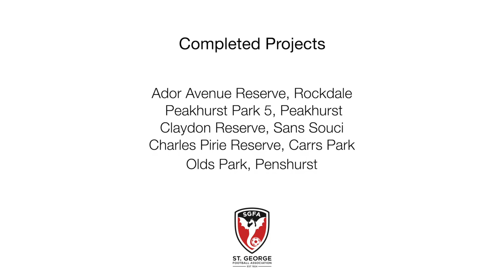St George FA Facilities | Phase 1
St George FA have been focused on developing our facilities in the region. With support of both the Federal and State Governments as well as our local Council partners, Bayside Council and Georges River Council, the association and member clubs have been able to upgrade and develop new facilities across the region.

This significant progress will help to support increased playing numbers in boys, girls, men and women in our region.